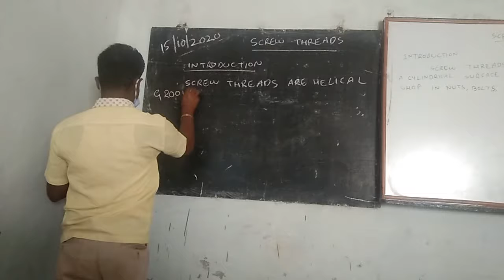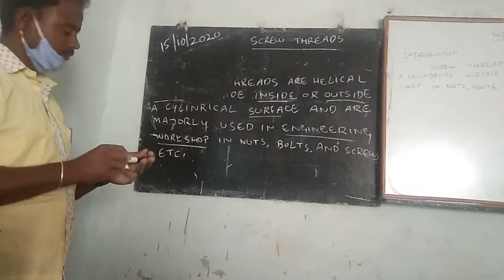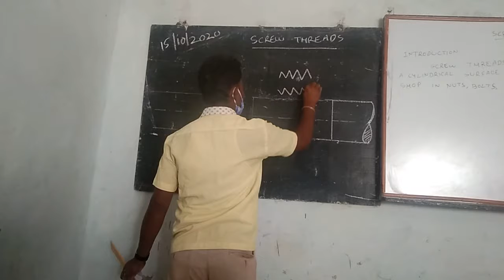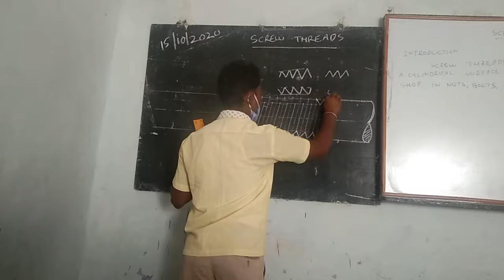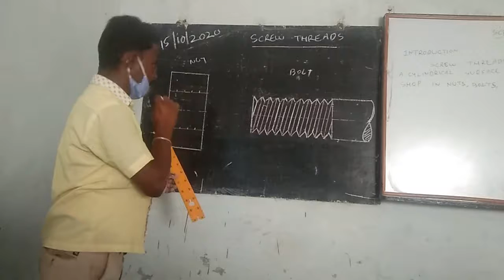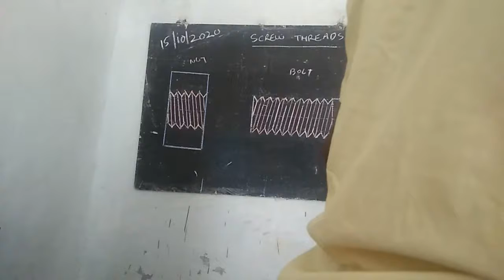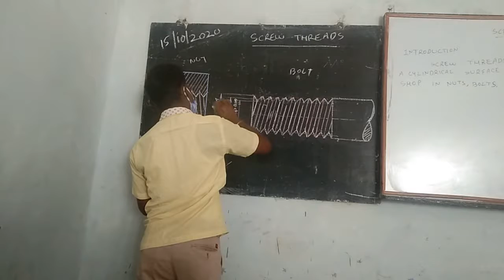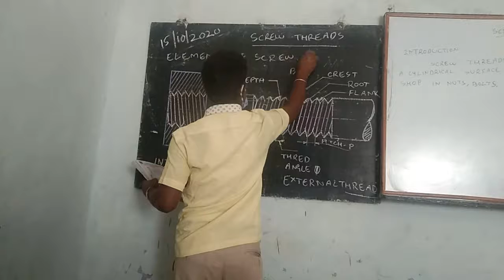screw threads,Engineering Drawing, Sarvodaya Rural ITI Koppal